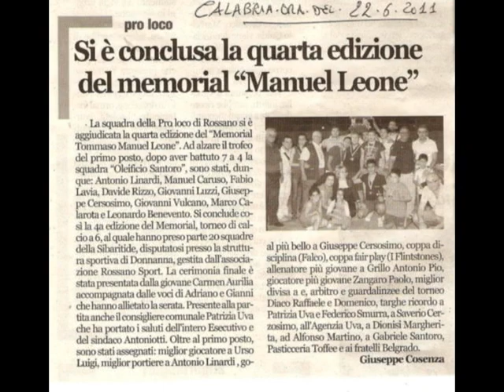SPECIALE FINALE IV MEMORIAL TOMMASO MANUEL LEONE 2011 VINTO DALLA PRO LOCO ROSSANO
Rossano, 20 Giugno 2011

E' stata la squadra dei giovani della Pro Loco Rossano, composta da Antonio Linardi, Manuel Caruso, Fabio Lavia, Davide Rizzo, Giovanni Luzzi, Giuseppe Cersosimo, Giovanni Vulcano, Marco Calarota, Leonardo Benevento, a conquistare il IV Memorial Tommaso Manuel Leone al termine di una partita finale combattutissima contro la compagine dell'Oleificio Santoro, conclusasi con il risultato di 7-4 per i bizantini. Il Memorial Leone, torneo di calcio a 6 al quale hanno preso parte venti squadre dell'area della sibaritide, è stato disputato presso la struttura sportiva dei campi di calcetto di Contrada Donnanna a Rossano Scalo, gestita dall'Associazione Rossano Sport. L'iniziativa è stata organizzata dall'Associazione Sportiva Tommaso Manuel Leone affiliata al Centro Sportivo Italiano di Cosenza, con la partnership della Pro Loco Rossano ed i patrocini del Comune di Rossano Assessorato allo Sport e Tempo Libero e del C.S.I di Cosenza. La cerimonia finale è stata presentata dalla giovane Carmen Aurilia accompagnata dalle voci di Adriano e Gianni che hanno allietato la serata con il loro repertorio musicale. Da mettere in risalto ed apprezzare la presenza e la sentita vicinanza all'iniziativa del Consigliere Comunale Patrizia Uva in quota al PDL, Vice Presidente della massima Assise civica, co-dirigente provinciale delle Pari Opportunità nonché, Presidente dell'Associazione più prolifica nelle attività socio-culturali "Ali Libere". Emozionante il discorso introduttivo di Patrizia Uva innanzi ad un numeroso pubblico presente sulle gradinate della struttura il quale ha intervallato l'intervento con numerosi scrosci di applausi per la sua opera ormai quotidiana nelle attività sociali, la quale ha portato i saluti dell'Amministrazione Comunale, del Sindaco Giuseppe Antoniotti, assente per impegni istituzionali, dell'intero esecutivo e del gruppo di maggioranza consiliare. Numerosi i premi messi in gara dallo staff organizzatore per le squadre e i rispettivi membri partecipanti al torneo. Per la cronaca sono stati assegnati i seguenti premi: miglior giocatore a Urso Luigi (Oleificio Santoro), miglior portiere a Antonio Linardi (Pro Loco Rossano), goal più bello a Giuseppe Cersosimo (Pro Loco Rossano), coppa disciplina (Falco), coppa fair play (I Flintstones), allenatore più giovane a Grillo Antonio Pio (Falco), giocatore più giovane Zangaro Paolo (I Flintstones), miglior divisa a (I Flintstones) e (Real Madrid), arbitro e guardalinee del torneo Diaco Raffaele e Domenico, targhe ricordo a Patrizia Uva Pres. Associazione Ali Libere, a Federico Smurra Pres. Pro Loco Rossano, a Saverio Cerzosimo (resp. CSI Cosenza), all'Agenzia Uva ed al suo staff per il servizio ambulanza per tutto il torneo, a Dionisi Margherita per bellissima e toccante poesia dedicata a Manuel, ad Alfonso Martino per il servizio fotografico, a Gabriele Santoro, Pasticceria Toffee di Otranto e ai F.lli Belgrado per la fattiva collaborazione. Ora appuntamento per tutti i partecipanti, simpatizzanti ed appassionati, alla I Supercoppa Manuel Leone, iniziativa a carattere provinciale che si disputerà la prossima domenica 26 giugno, dalle ore 18, presso la stessa struttura sportiva di C.da Donanna tra la Pro Loco Rossano, vincitrice del Leone 2011 e le vincitrici dei campionati di serie A e B del CSI provinciale di Cosenza, A.S.D. Castrolibero 2008, G.C.S. San Francesco di Paola, A.S.D. San Vincenzo la Costa. Il Presidente dell'Associazione Luigi Aurelio Leone a nome di tutto il direttivo ringrazia i collaboratori, gli sponsor che con la loro contribuzione hanno permesso la realizzazione dell'iniziativa, i team partecipanti, la Pro Loco cittadina ed il suo staff con a capo il Presidente Federico Smurra per la fattiva collaborazione e a tutti coloro che si sono prodigati per l'ottima riuscita del torneo.

VOCE E TESTO: ANTONIO LUXOR CONTI
ARRANGIAMENTI CHITARRA: GIANLUCA CHIARELLO
FOTO: ALFONSO MARTINO
MONTAGGIO: PRO LOCO ROSSANO